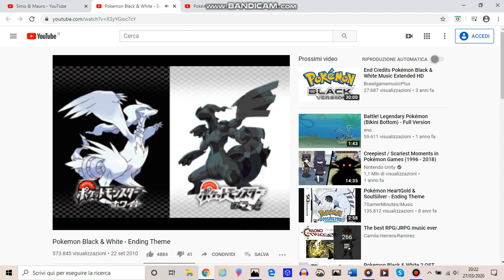Pokemon Black and White Credits Theme (BW/HGSS Mashup)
Another music Mashup! This time I mashed up the original and the HGSS one by Kodylee21, hope you enjoy it!